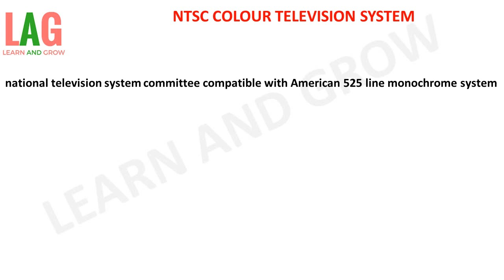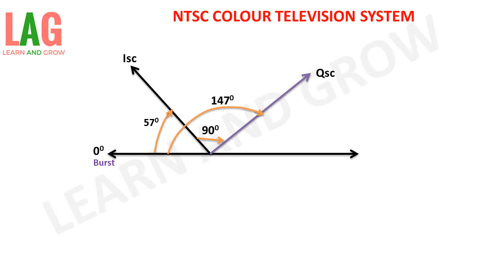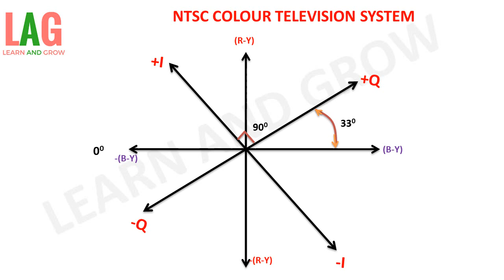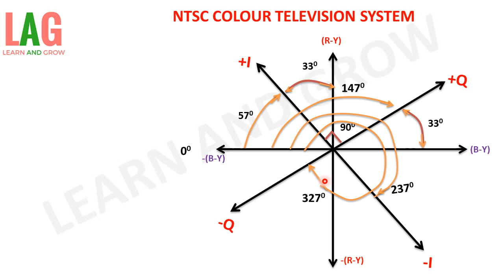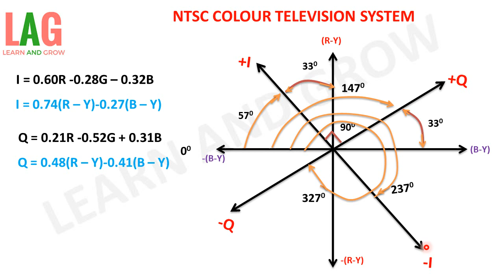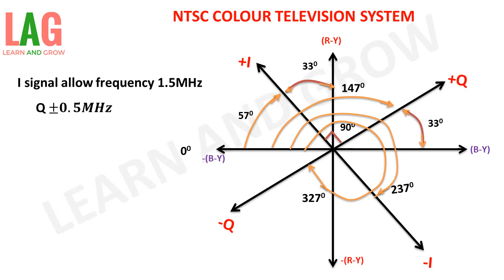NTSC Colour Television System(हिन्दी)